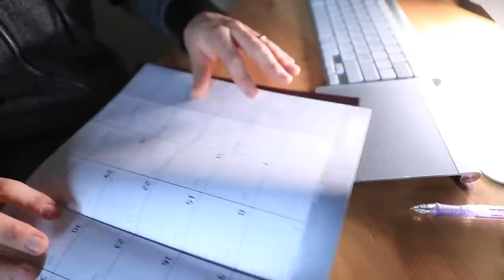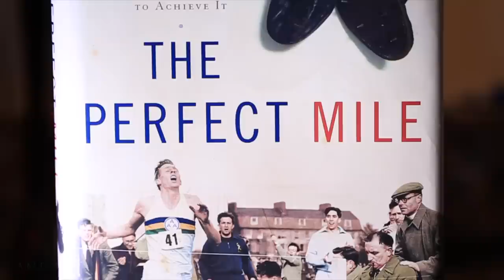Specific Marathon Workout Ideas + Grandma’s Marathon Update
The marathon journey continues to progress here on YouTube and on the streets of Denver. Today’s daily vlog focuses on marathon training talk and a big update on the Grandma’s Marathon up in Duluth Minnesota. Sounds like I will have a difficult sell to get into the marathon unless I can cut a minute off my half marathon PR. What’s exciting though is that my PR in the half marathon was at altitude, and is probably worth a :90 second, and possibly even 2-minute reduction in time. 1:11 is not quite fast enough, we must stay patient in this pursuit of a 2019 marathon. Onward to the marathon discussion and workouts. In brief, the most exciting workout idea that I have to share is the “Cresting the Hill Workout”, which is meant to mimic the difficult moment in marathon racing when you hit that slight hill on the course, most often later in a race course. We will talk more soon about marathon training and workouts in the days ahead.

🔻SNAIL MAIL 🔻
USA

Seek Beauty
Work Hard &